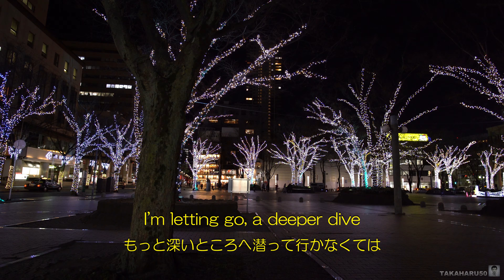Alan Walker - Faded 千葉中央公園イルミネーション【4K】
撮影日時 : 2019年1月7日17時30分付近
撮影機材 : a7R2 + SEL24105G + CRANE 2

※2021年3月6日UP動画のスペルミス2箇所を修正した再UP版です(最初UP動画は消去いたしました)。
※最初UP動画に頂いたコメントは以下の通りです。

!!!君に言われたかないね　さん
3 日前
こちらのイルミネーションも綺麗ですね。
電飾を担当する業者の腕が良ければこれだけ美しく演出する事ができるということですね。
音楽とマッチして堪能できました。
2

まぁ　さん
3 日前
綺麗な動画いつもありがとうございます。
イルミネーションを細やかに映し出す映像と儚げな音楽・・
どちらも繊細で見ててキュッと胸を掴まれます・・
次の動画も楽しみにしてますね！！👍👍👍
2